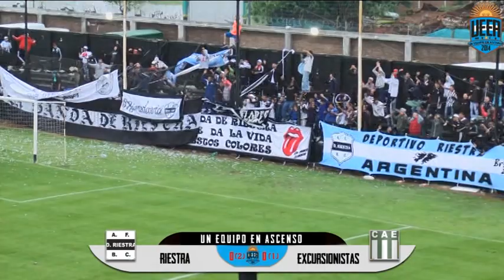Riestra vs Excursionistas | Semifinal reducido 1ra C | 30.11.2014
UN EQUIPO EN ASCENSO
Relatos: Pablo Mayo
Comentarios: Diego Savini
Cámaras: Matias Olivera
Edición: Matias Olivera
Dirección técnica: Marcelo Amitrano